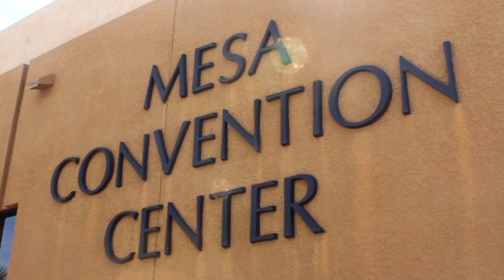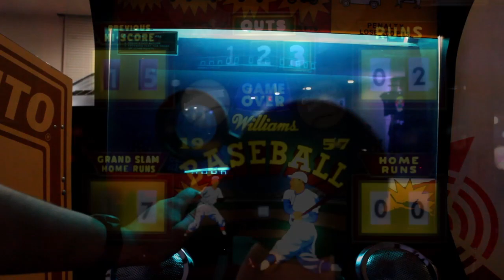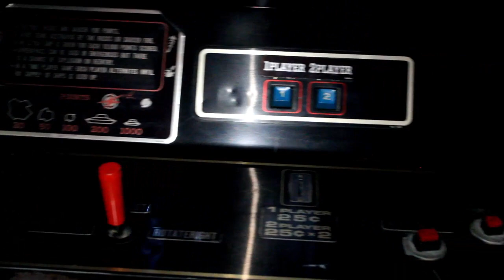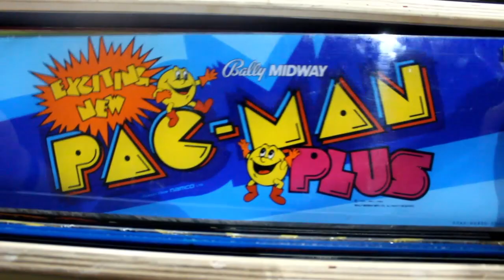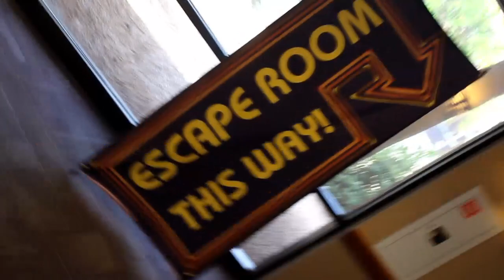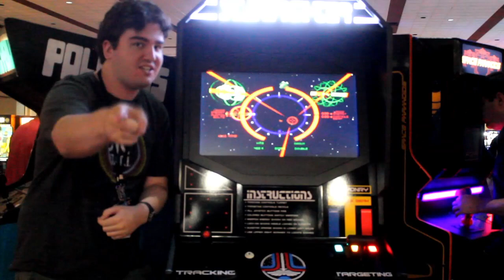Starfighters At Zapcon 7 (2019)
Our favorite time of year has come once again and we're giving you a tour of this year's Zapcon! Games & entertainment galore await you, join the zapping!

Follow us elsewhere in cyberspace!
Location: 4840 East Jasmine Street #102, Mesa AZ, 85205

Music comes from Super Street Fighter II Turbo HD Remix and the Minibosses